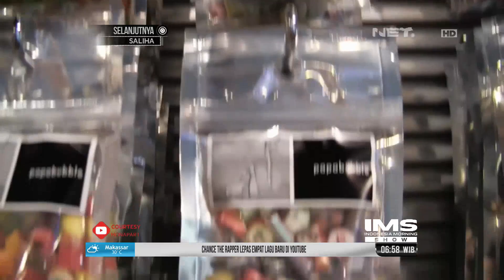Ini Dia Toko-toko Permen Terbaik